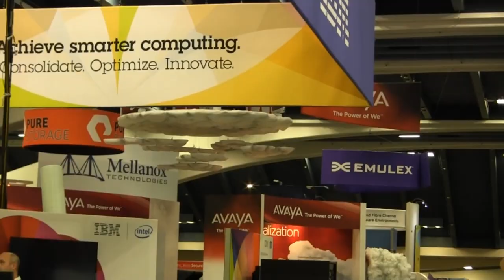Anil Sedha | VMworld 2012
The Cube - VMworld 2012 - Anil Sedha, Postmedia, with Dave Vellante
Anil Sedha holds the title of mid-range services and storage supervisor at Postmedia, Canada’s largest newspaper by circulation.  At VMworld this year he stopped by theCube to talk things over with Wikibon’s Dave Vellante – full video below.

Sedha’s job description covers his responsibility for Postmedia’s backend environment, as well the subscription-based CSM service that the publication is selling. He says that his firm’s journey with VMware started just a couple years ago when the top priority was avoiding the potential negative implications of going virtual, but Postmedia has come a long way since then.

According to Sedha, 65 percent of the newspaper’s infrastructure is now virtualized, and the IT department is currently in the process of implementing VMware in remote locations.

Postmedia runs  HP Eva CX4 960 Dell storage arrays in addition to a few Sun boxes. Sedha, however, says that the emphasis is on the two VNX arrays that the firm currently uses – he revealed plans to migrate from the traditional hardware to EMC’s alternative, and went on to detail a few of the reasons behind this decision.

The executive lists VNX’s agility and sheer number of capabilities – namely automation – as the main advantages. Vellante expanded on this point and noted that VNX was ranked highest by users in not one but two consecutive Wikibon studies throughout the past couple of years.

From the technical standpoint, Sedha also says that VNX and VMware’s software supplement each other. The VAAI vStorage APIs unify storage and compute, speed up replication and make it easier to manage multiple sites, while EMC’s hardware runs better and resolves a lot of the performance issues that Postmedia encountered before.

Check out the full video below for other tidbits from the interview, including the publication’s goals for real-time analytics and Sedha’s tips for Oracle.